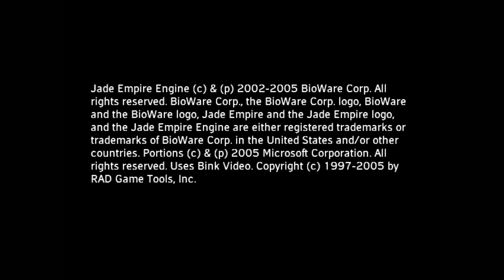We're A Kung-Fu Master - Jade Empire Redux - #1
This has been a long time coming, but we're finally getting started on our redux playthrough of Jade Empire. Some of you might know that Jade Empire was one of the first games I ever played for this channel, long before I started doing commentary or Vtubing. I've been meaning to redo this playthrough for a long time now, but simply haven't had the ability to work it in to the schedule until now.

Jade Empire
Xbox One